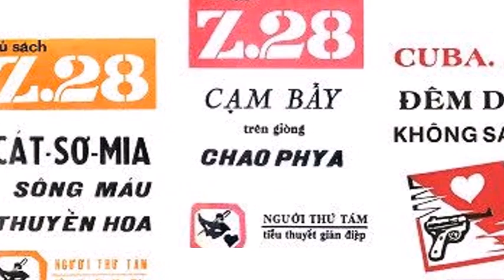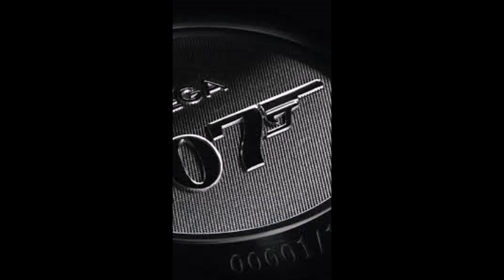Hồn ma Diến Điện - Chương 06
Mời quý vị đón xem toàn bộ các tác phẩm Z28 đã được đăng tại đây:
Văn Bình đến Diến Điện với nhiệm vụ điều tra một điệp viên MI6 người Trung Hoa mất tích trong kế hoạch ám sát một lãnh tụ du kích Cộng Sản tại vùng núi rừng Nambum-ga. Điều bất ngờ dần đến với Văn Bình rồi đến từng người khác trong cuộc khi danh tính thật của "hồn ma Diến Điện" và những nhân vật quan trọng khác trong nhiệm vụ dần được hé lộ...
Xin mời quý vị theo chân Z28 đến Diến Điện trong một điệp vụ ly lỳ.
Trân trọng